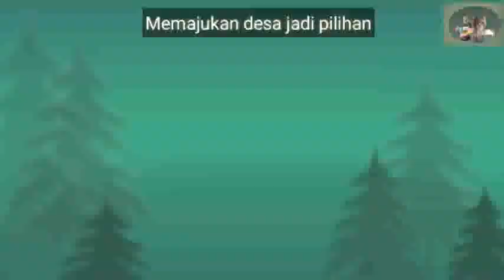5 cara memilih lahan dalam berkebun kelapa sawit dijamin anti gagal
Sebelum menanam sawit perhatikan beberapa paktor dalam menunjang keberhasilan di masa depan jangan hanya ikut ikutan
Kepada teman teman semua dengan kita benar memahami di mana kita menanam sawit itu akan membantu kita bisa berhasil berkebun dan tentunya menekan biyaya pupuk dan perawatan yang tidak penting